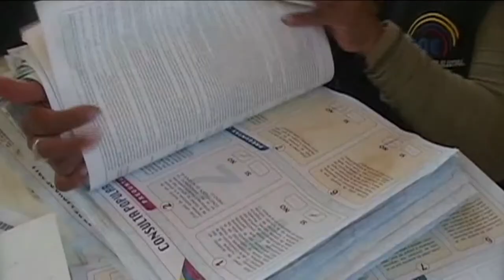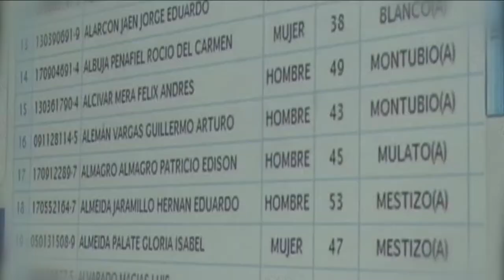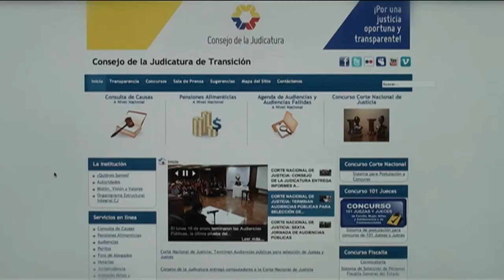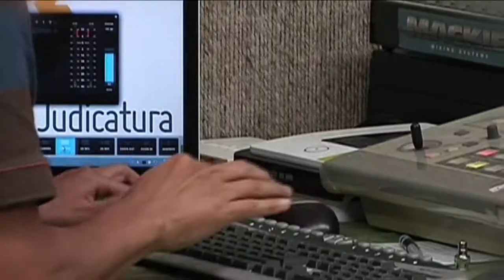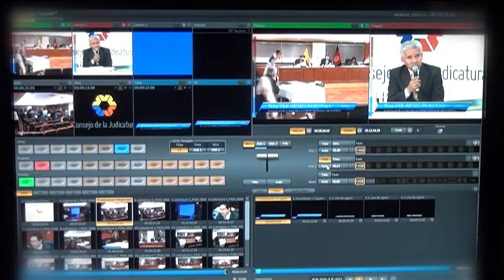CONCURSO JUEZAS Y JUECES CORTE NACIONAL DE JUSTICIA ECUADOR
Recorrido por el concurso y selección de juezas y jueces de la nueva Corte Nacional de Justicia del Ecuador